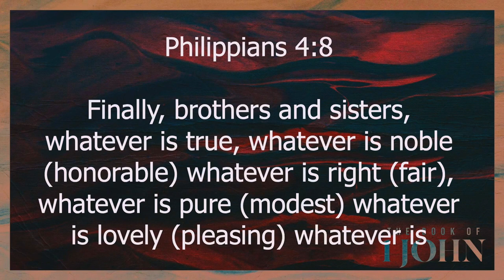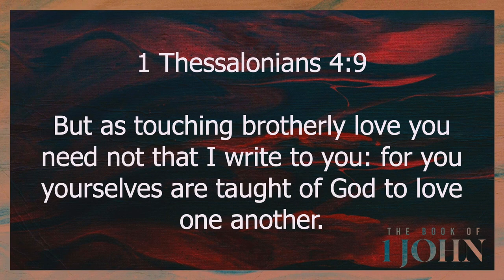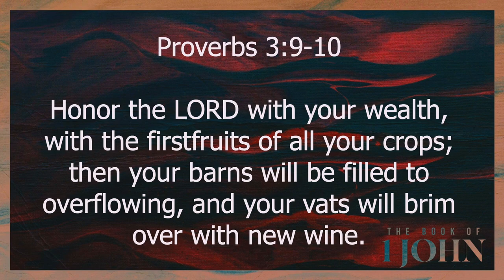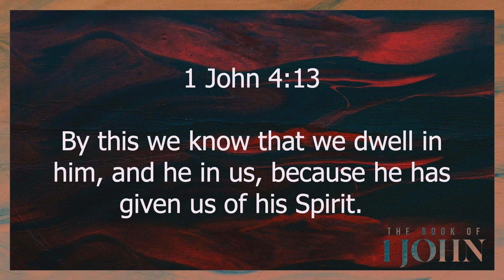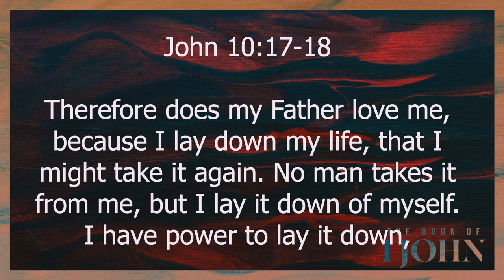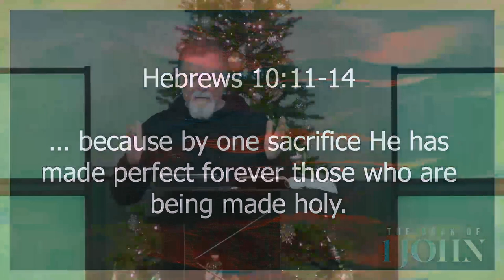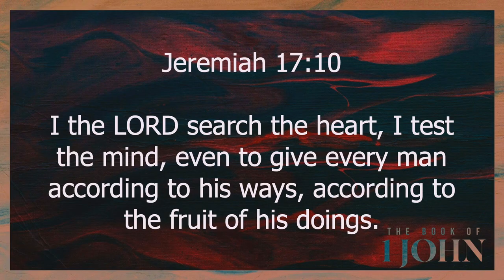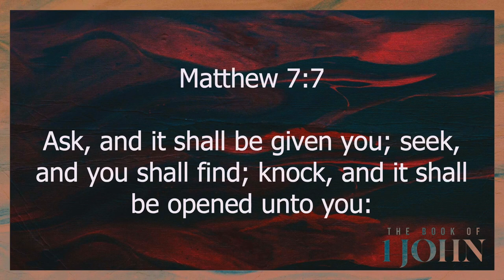1 John 3:11-24 | He Laid Down His Life For Us | 12.7.2022